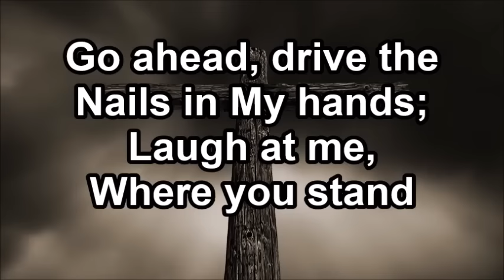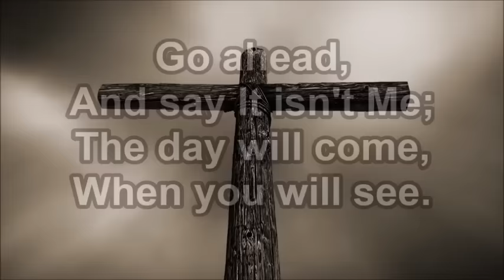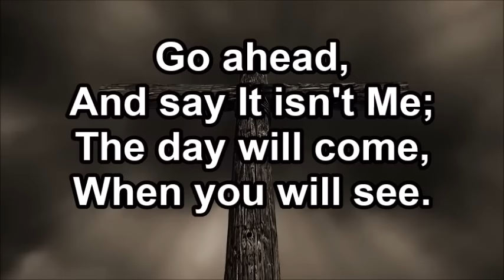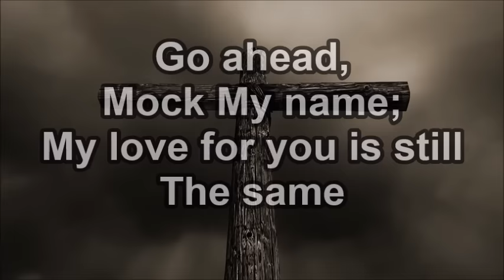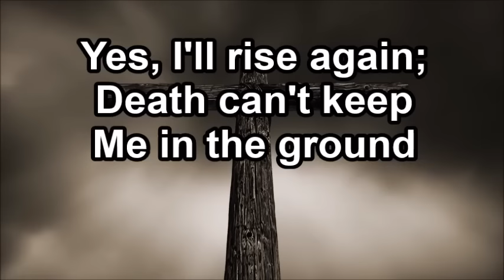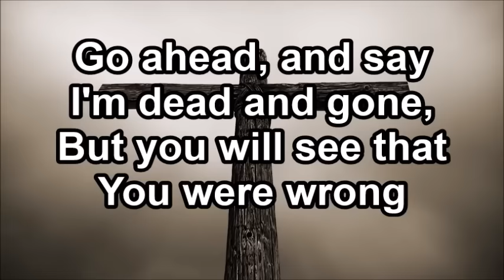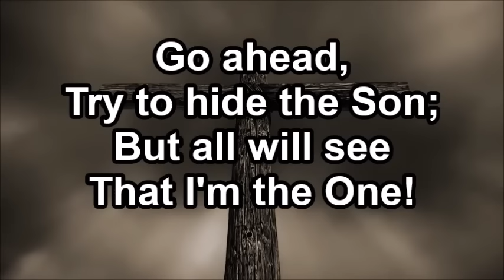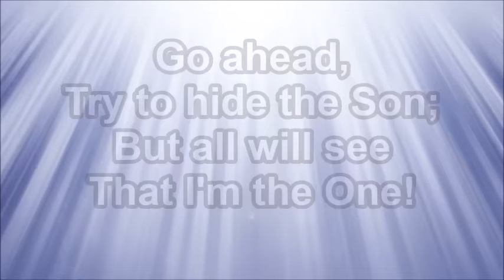Rise Again - Dallas Holm (Lyrics)